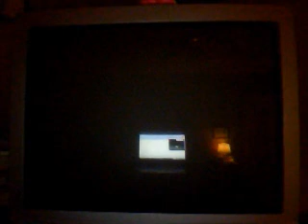33-6 fallen MW3